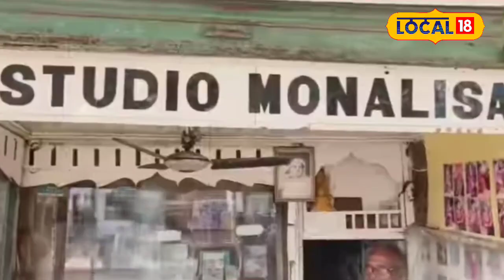A Historiacl Studio Of Moran | বহুতৰে শৈশৱ,যৌৱন কাল ধৰি ৰখা মাকুমৰ এটা ষ্টুডিঅ’